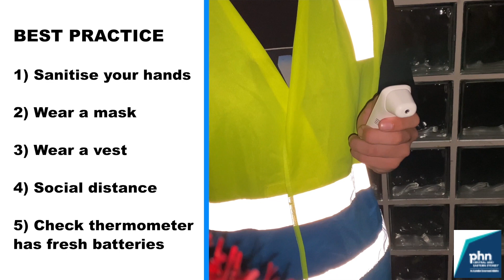How to Use an Infrared Thermometer during COVID-19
How to use an infrared thermometer to check temperatures during COVID-19